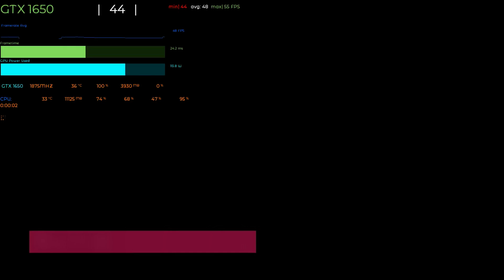🧿Intel Pentium G7400 in 15 Games | Paired with GTX 1650 | in 2022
The ALL NEW Intel Pentium Gold G7400 Benchmarking in 15 GAMES  in 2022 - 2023 together with some midrange GPU.

Where did i found it? Don't ask. But  the Pentium Gold G7400 is going around £65, just to mention Ryzen prices Do went down for STAGGERING amount, but this one still performs amazingly well especially in single Core performance wise.

A dual Core CPU with HT and UHD 710 Integrated graphics card.
Finally a Worthy Budget CPU from INTEL, both for gaming & daily office tasks

So Can this IGPU handle some of the most wanted games this year? Yeah no, Lets GO!

⭐Our CPU Upgrade recomendation :
⭐CPU Upgrade if you own i3 /LGA 1155: 👉
Best Value^
⭐CPU Upgrade if you own AM3+ (Bulldozer/Piledriver):
⭐CPU Upgrade if you own LGA 1151 (Skylake/Kaby Lake/Coffee Lake):
⭐CPU Upgrade if you own AM4 & AM5 (Ryzen):

Benchmarks test on G7400  in  the following games:
⏱Timestamps:

START 00:00
GOD OF WAR 00:08
A.C VALHALLA 01:23
GENSHIN IMPACT 02:22
CYBERPUNK 2077 03:30
APEX LEGENDS 04:42
GTA V 06:03
FORZA HORIZON 5 07:24
WATCH DOGS LEGION 08:38
WITCHER 3 09:47
WARZONE 11:00
FORTNITE 12:16
VALORANT 13:29
RESIDENT EVIL VILLAGE 14:40
BATTLEFIELD V 15:41
CS GO 17:08
LEAGUE OF LEGENDS 18:18